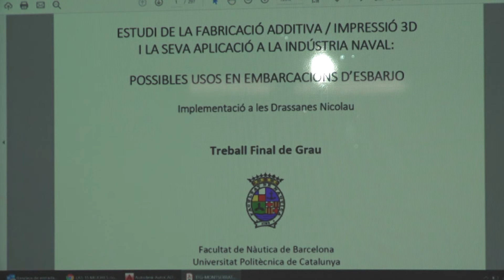Astilleros Nicolau renaix de les cendres més modernitzat que mai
Fa més d’un any Astilleros Nicolau va patir un incendi que va acabar amb tot el que es trobava dins la nau. Gràcies a un conveni de lloguer amb els Ports de la Generalitat estan treballant des del febrer en una nova nau, i han tornat més modernitzats que mai.